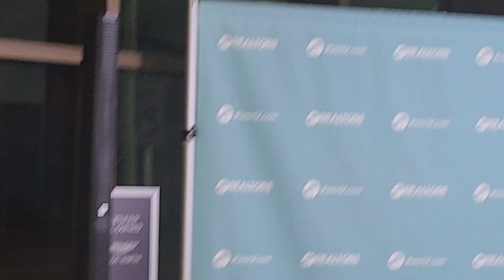Party at Mclaren Palm Beach by Realtor Valentina Aved 5613359459